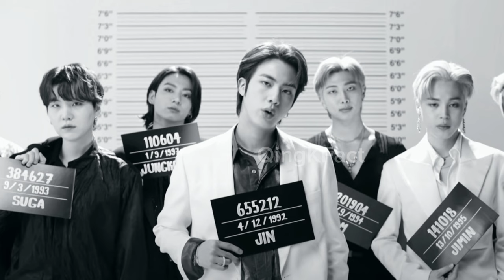BTS Kim Taehyung Life Changing Story 😭 V Felt Like Crying On Live Stage 💙 V Biography Full Story